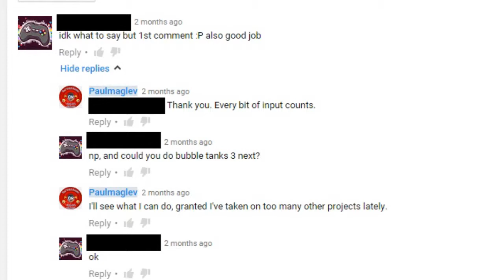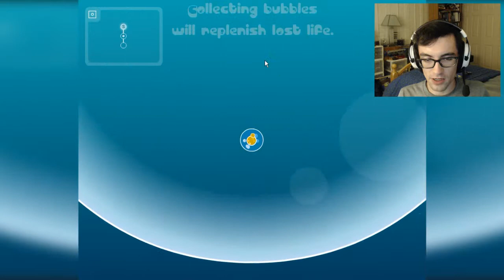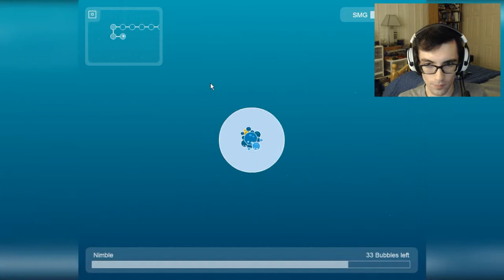Comment Request Bubble Tanks 3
Bubble tanks is the culmination of the fun of popping bubbles combined with annoyingly repetitive sound effects and the fighting mechanics of an Atari game.  It's not my favorite cup of tea, but it is certainly addicting.

.ROFL:ROFL::ROFL:ROFL
.L. __/. [..].\
..LOL===__..(((O. \
.L. \__________.]
.____l___l____/